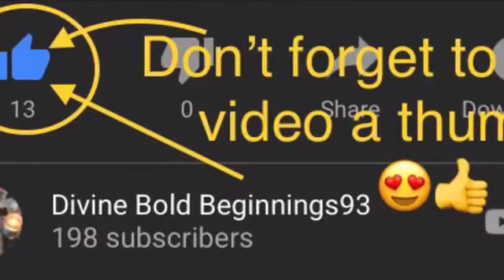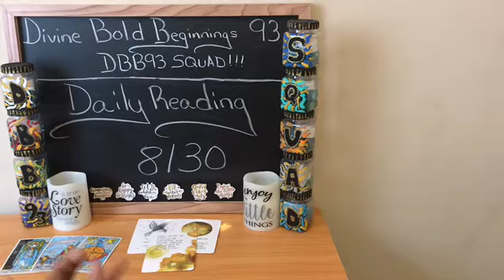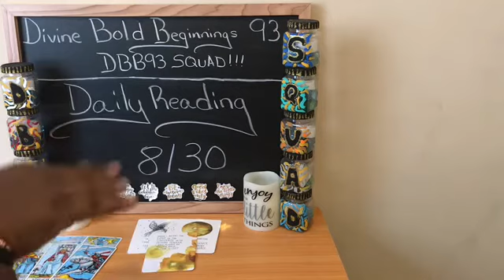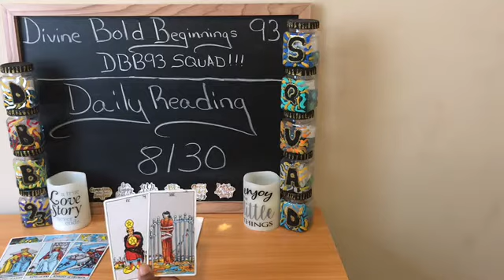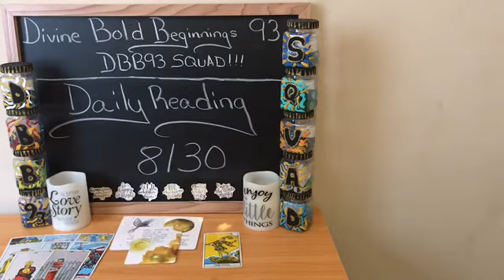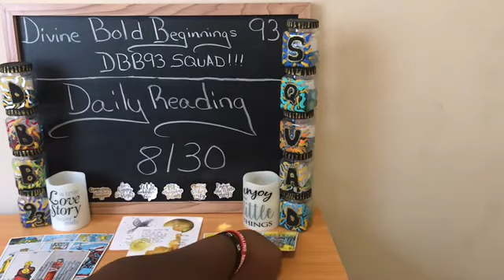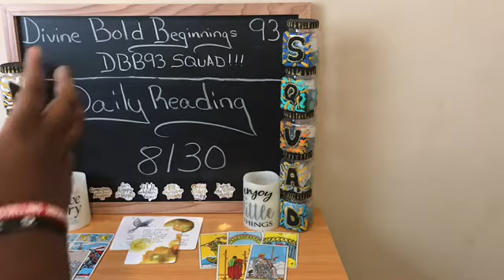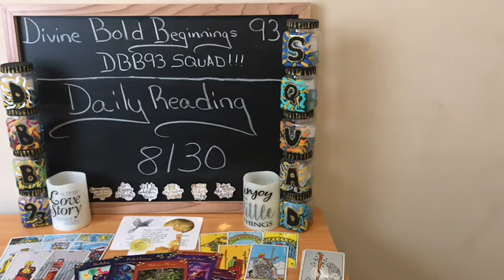Daily tarot reading 8/30: EXCEPTING the gracious offer of happiness from the universe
Happiness is your birth right!